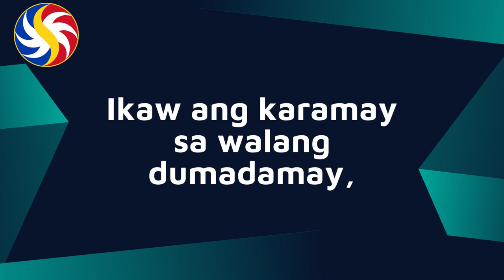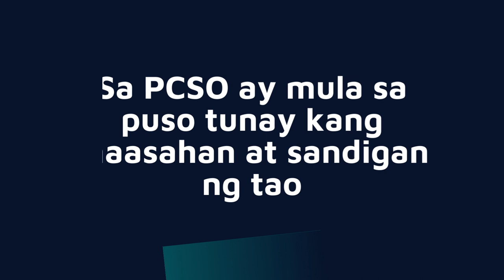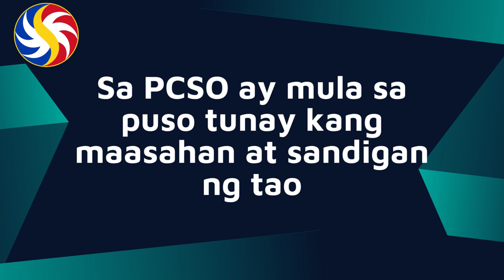Phililipine Charity Sweepstakes Office Jingle.